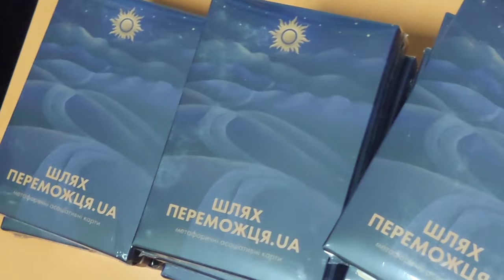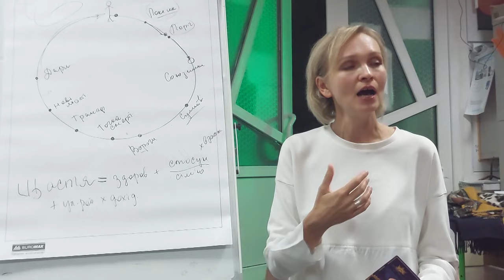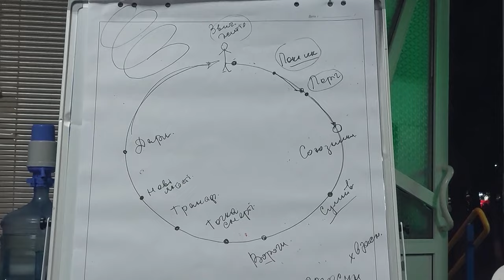Метафоричні карти «Шлях Переможця.UA» Ольги Касьянової допомагають зцілювати душі